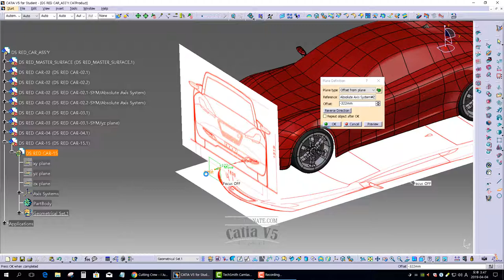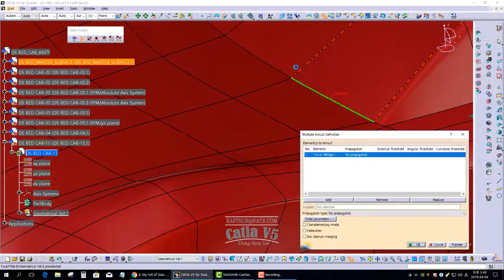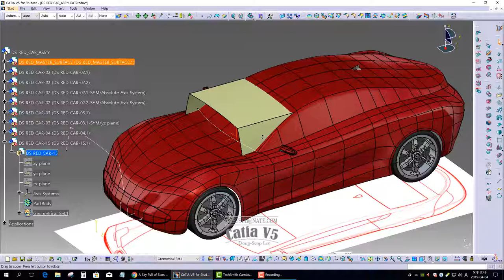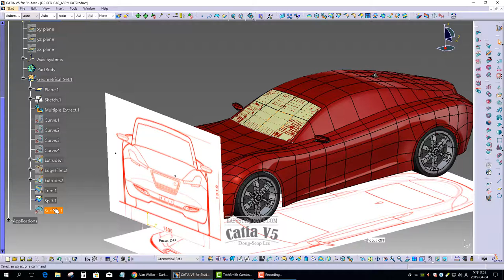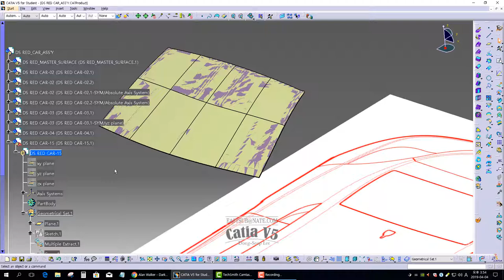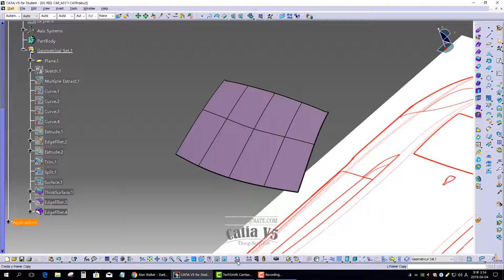[IMA CATIA V5.] Shape Modeling of DS Red Automotive Models #15